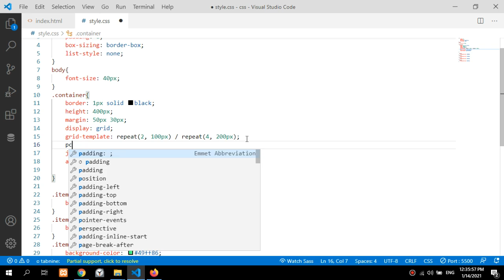CSS 59-dars. Place-content